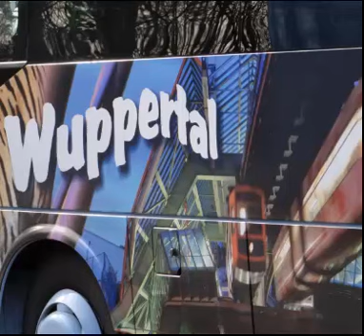Jolanta Kucab "(nie)pewność" Czyta: Bogdan Dmowski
Foto: demotywatory.pl
Ilustracja muzyczna:PTAK &SLAWEK /Modlitwa żołnierza